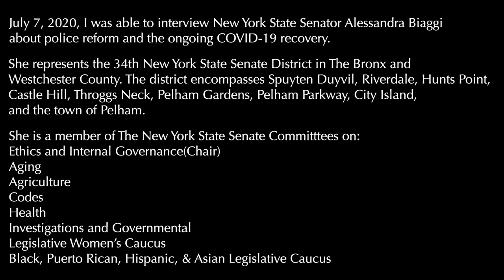10. COVID-19 Interview Series - New York State Senator Alessandra Biaggi. July 7, 2020.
July 7, 2020, I was able to interview New York State Senator Alessandra Biaggi
about police reform and the ongoing COVID-19 recovery.

She represents the 34th New York State Senate District in The Bronx and Westchester County. The district encompasses Spuyten Duyvil, Riverdale, Hunts Point,
Castle Hill, Throggs Neck, Pelham Gardens, Pelham Parkway, City Island,
and the town of Pelham.

She is a member of The New York State Senate Committees on:
Ethics and Internal Governance(Chair)
Aging
Agriculture
Codes
Health
Investigations and Governmental
Legislative Women’s Caucus
Black, Puerto Rican, Hispanic, & Asian Legislative Caucus